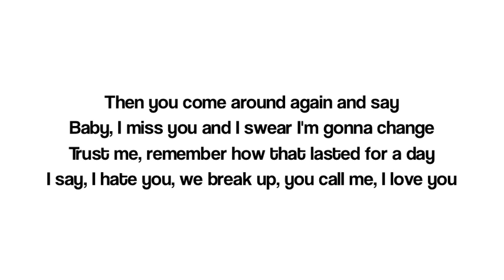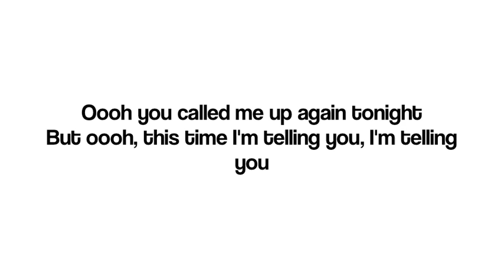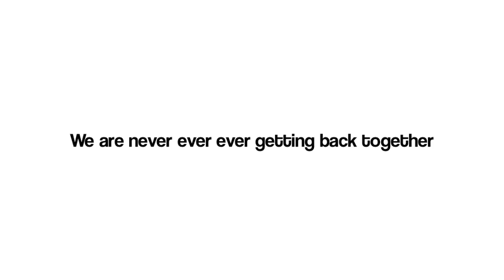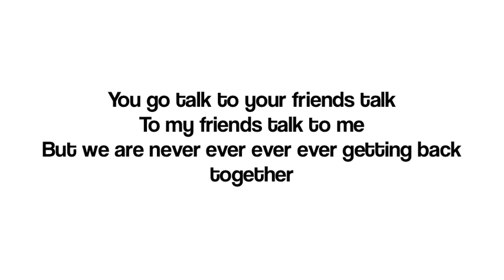We are Never Ever Getting Back Together Lyrics